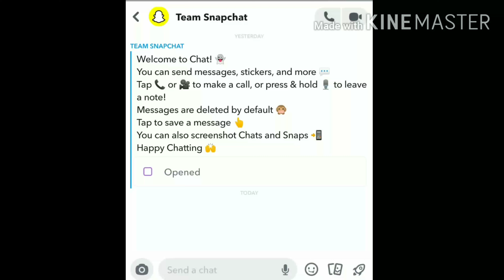Tried Trolling Snapchat— SC, Are You Okay?